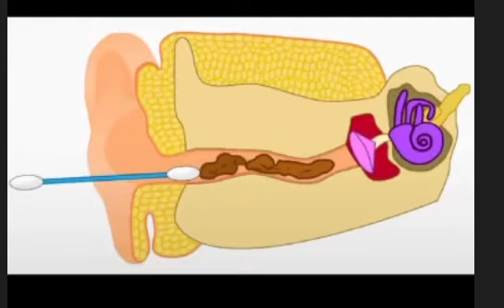How to remove ear wax (👂)how prescribe doctors in one video in a 15 secs easily